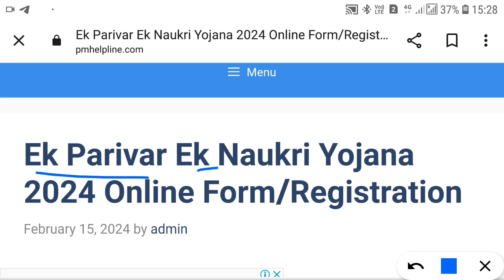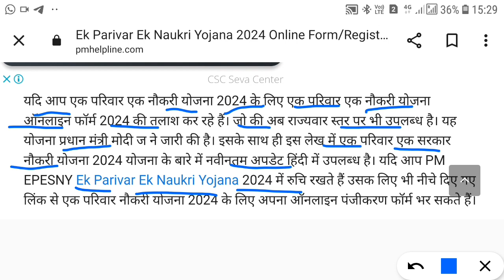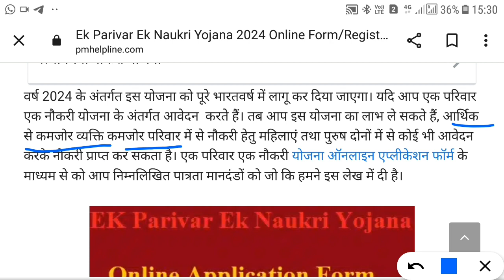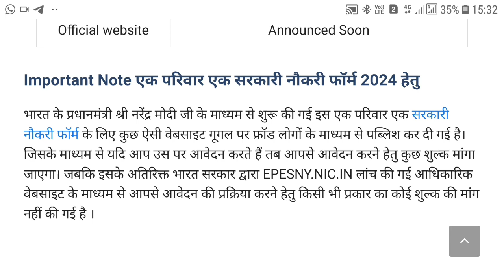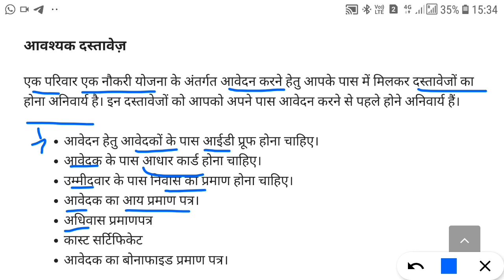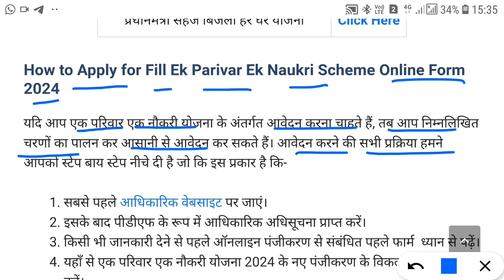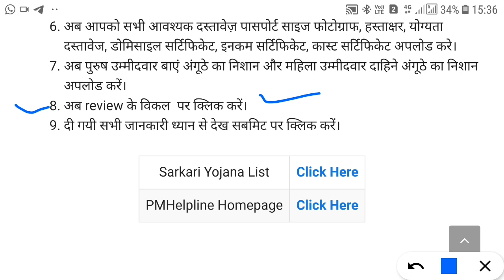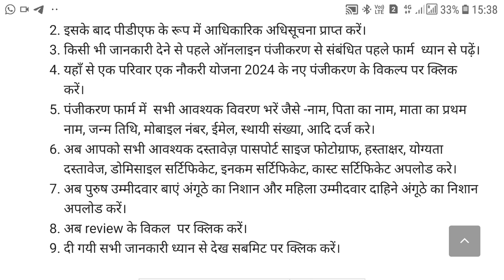एक परिवार एक नौकरी फॉर्म शुरू // ek parivar ek naukri yojana 2024 // एक परिवार एक सरकारी योजना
Top 5 government jobs, PWD, Primary teacher, Sachivalay, Post office, Anganwad, DRDO, NTPC एक परिवार एक नौकरी फॉर्म शुरू // ek parivar ek naukri yojana 2024 // एक परिवार एक सरकारी योजना

एक परिवार एक नौकरी फॉर्म शुरू | ek parivar ek naukri yojana 2024 | एक परिवार एक सरकारी योजना | jobs

ek parivar ek naukri yojana 2024 form kaise bhare
up ek parivar ek naukri yojana me kya kya
documents chahiye
up ek parivar ek naukri yojana me kya labh hai
up ek parivar ek naukri yojana me kya labh hota hail
up ek parivar ek naukri yojana me kya labh milta hail
up ek parivar ek naukri yojana me kya labh milega
Utrar pradesh family card online form
samvida bharti 2024, up samvida bharti latest
news, up samvida bharti form 2024,up samvida
vacancy 2024, up samvida bharti kaise dekhe, up
samvida vacancy kaise dekhe, samvida
recruitment 2024, samvida jobs uttar pradesh,
samvida jobs in up 2024, samvida jobs in lucknow,
Latest government of india Recruitment 8th pass
govt jobs 10th pass govt jobs 12th pass govt jobs
Graduate Pass Govt jobs Post Graduate govt jobs
10th pass latest govt jobs 12 th pass latest
government jobs graduate level latest govt jobs
Multi Tasking Staff, Lower Division Clerk,
Stenographer, Upper Division Clerk, Assistant,
Junior Assistant, Section Office, Junior Secretarial
Assistant, Peon, Junior
Engineer, Senior Engineer, Driver, Operator,
Apprentice, Technician, ITI, Diploma, Engineering,
MBBS, Constable, Head Constable, Assistant
Inspector, Sub-Inspector, Inspector, Officer Dak sevak,
Governement Jobs 2024, 10th Pass Sarkari
Naukari 2024, jobs 2024, Employment News,
Rojgar samachar, Govt jobs 2024 sarkari job
news, sarkari naukari, sarkari nuakari upcoming jobs, rojgar samachar top 10 govt job in 2024, govt job 2024, sarkari result, 2024 samachar, government job 2024 notification, government jobs in india, government jobs 2024 for graduate, government jobs 2024 for 12th pass, government jobs in up 2024, govtjobs portals, Topic:government jobs vacancy 2024 aganwadi supervisor